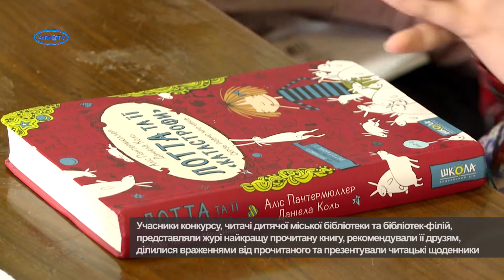У Смілі визначили кращих книгоманів